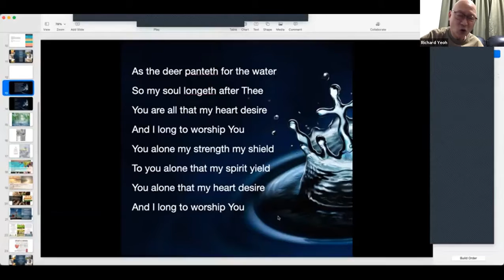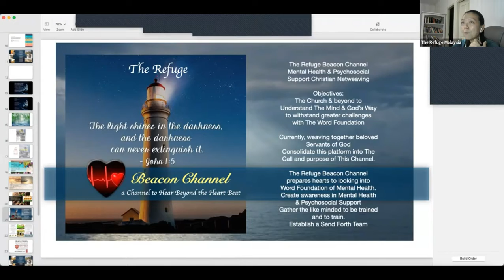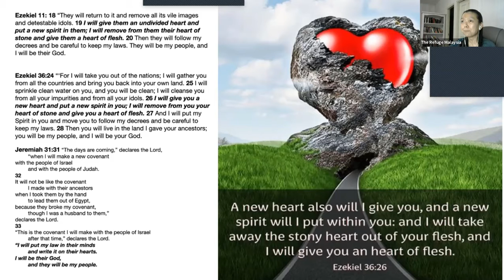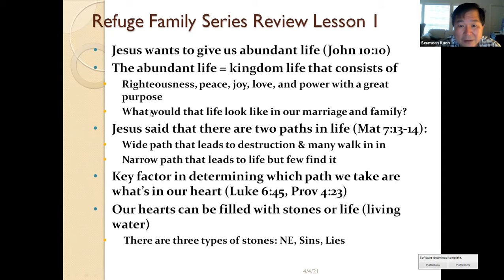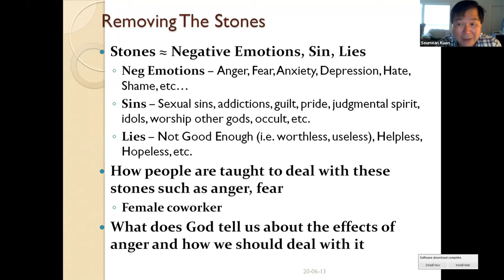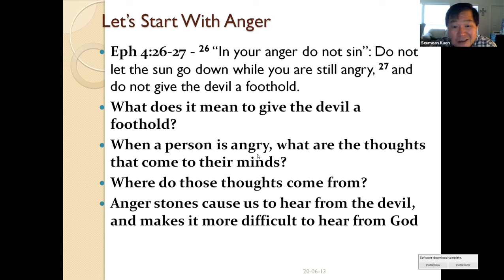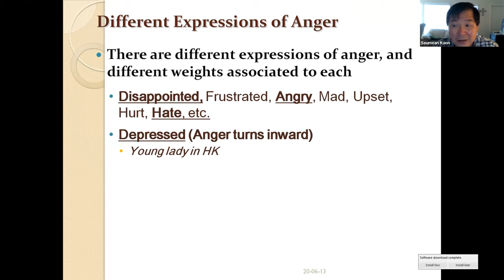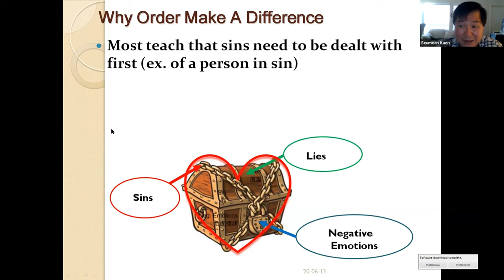Session 2: A Family Journey to The Refuge Ingathering